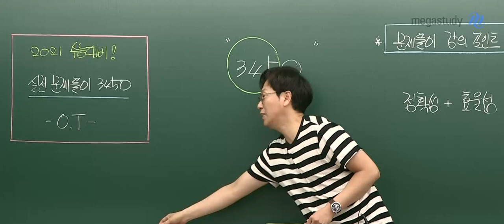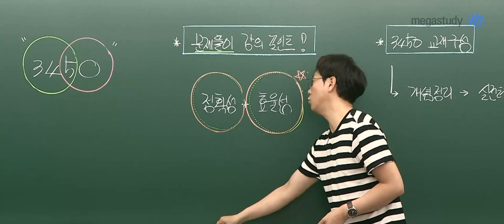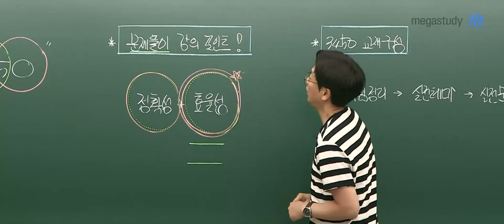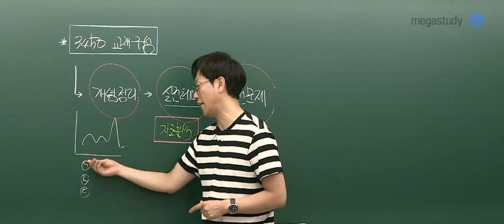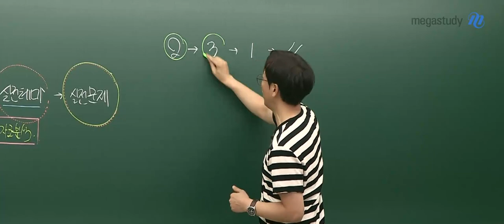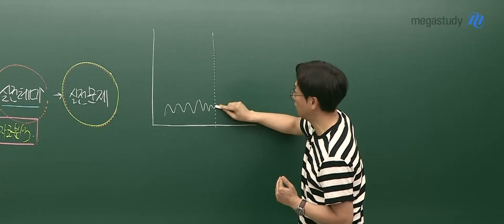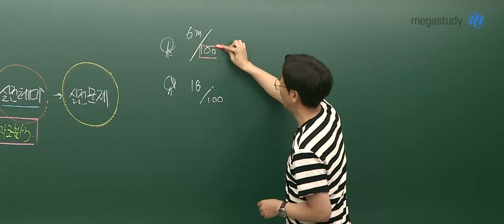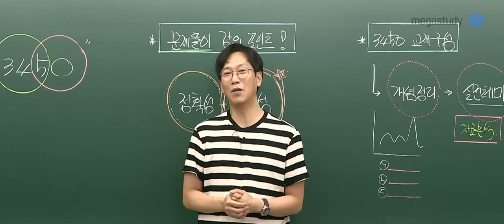[메가스터디] 화학 고석용쌤 - 2021 베테랑 실전 문제풀이 3450 [OT]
제대로 된 화학 문제풀이 학습을 하고 싶은 수험생들에게 적극 추천👍

★2021 베테랑의 실전 문제풀이 3450★ 오리엔테이션!

✔ 출제되는 주제는 정해져 있다! 화학 빈출 주제 정리 '개념 SUMMARY'
✔ 문제풀이에 가장 중요한 것은 바로 자료 분석! '실전 테마'
✔ 무작정 문제만 푸는 것은 그저 노동일 뿐! 엄선된 문항 구성 '실전 문제'